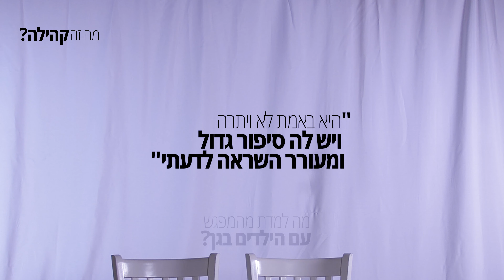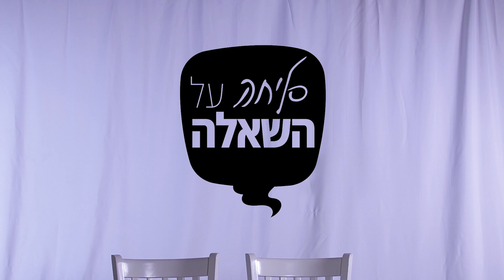סליחה על השאלה -בני צווה ניר בנים 2020